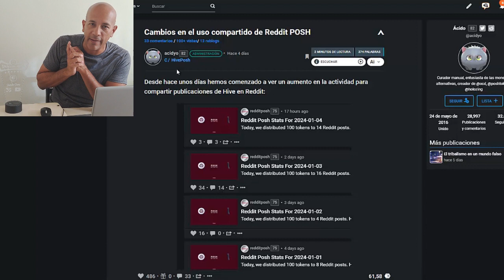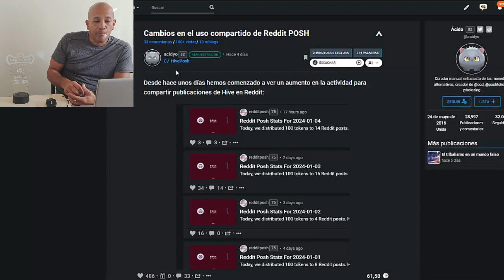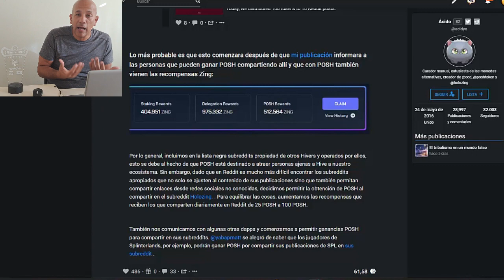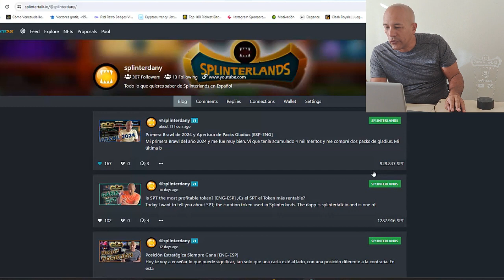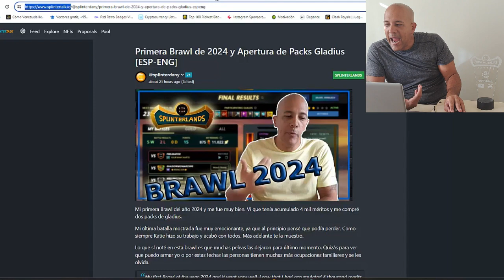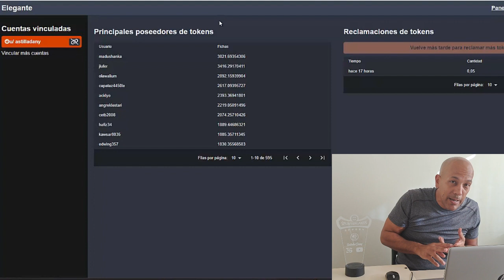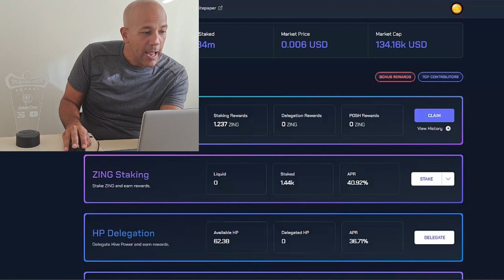Cómo GANAR ZING gracias a Splinterlands